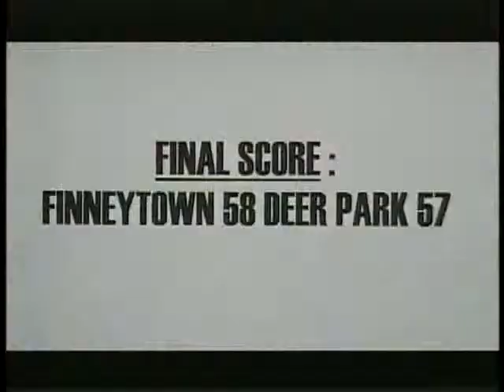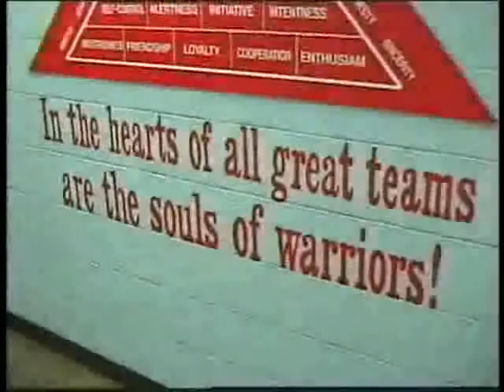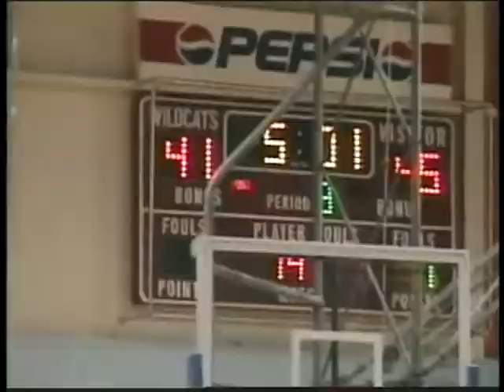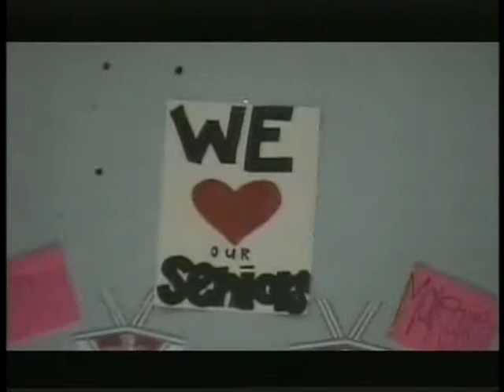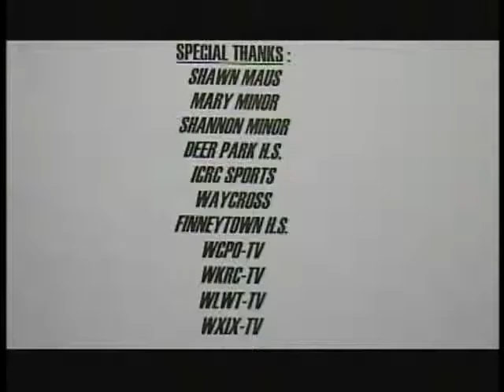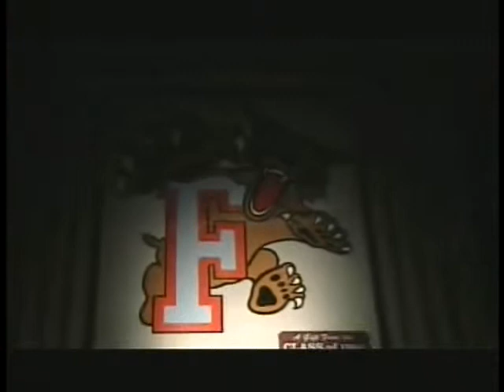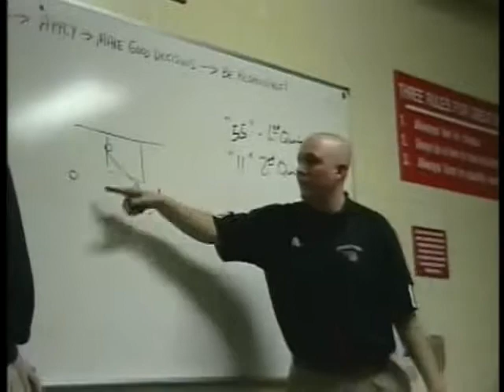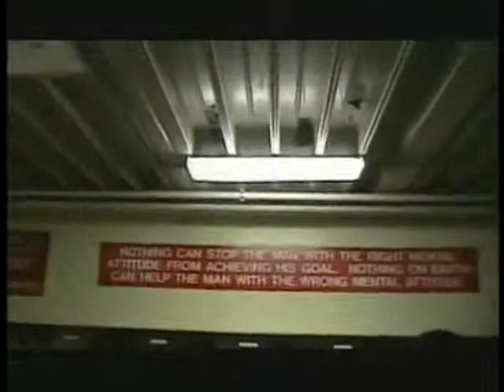Finneytown High School Men's Basketball 2006-2006 Highlight tape [PART TWO]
Finneytown high school men's basketball team 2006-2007 highlight tape coached by shannon minor.